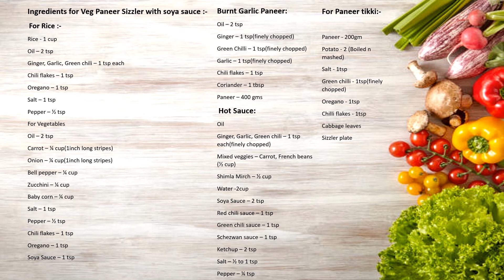रेस्टोरेंट जैसा पनीर सिज़लर अब घर पर बनाएं |Easy Veg Paneer Sizzler Recipe at Home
Looking for a delightful sizzler that packs a punch? Join Mrs.Riinkal Bagrecha as she prepares Veg Paneer Sizzler with Soya Sauce, a perfect blend of flavors and textures! This vibrant dish features succulent paneer and fresh veggies, all sizzling in a delicious soy sauce marinade.

Follow this easy recipe to create a restaurant-style sizzler at home that will impress your family and friends. Get ready to enjoy a fun and flavorful dining experience!

Ingredients for Veg Paneer Sizzler with soya sauce :-

For Rice :-
Ginger, Garlic, Green chili – 1 tsp each
For Vegetables
Oil – 2 tsp
Carrot – ¼ cup(1inch long stripes)
Onion – ¼ cup(1inch long stripes)
Bell pepper – ¼ cup
Zucchini – ¼ cup
Baby corn – ¼ cup

Burnt Garlic Paneer:
Green Chilli – 1 tsp(finely chopped)
Garlic – 1 tsp(finely chopped)

Hot Sauce:
Oil
Ginger, Garlic, Green chili – 1 tsp each(finely chopped)
Mixed veggies – Carrot, French beans (½ cup)
Shimla Mirch – ½ cup
Water -2cup
Soya Sauce – 2 tsp
Red chili sauce – 1 tsp
Green chili sauce – 1 tsp
Schezwan sauce – 1 tsp
Ketchup – 2 tsp
Salt – ½ to 1 tsp

For Paneer tikki:-
Paneer - 200gm
Potato - 2 (Boiled n mashed)
Salt - 1tsp
Green chilli - 1tsp(finely chopped)
Oregano - 1tsp
Chilli flakes - 1tsp
Cabbage leaves
Sizzler plate

सोया सॉस के साथ वेज पनीर सिज़लर की सामग्री: -

चावल के लिए: -
चावल - 1 कप
तेल - 2 चम्मच
अदरक, लहसुन, हरी मिर्च - 1 चम्मच प्रत्येक
चिली फ्लेक्स - 1 चम्मच
 ओरेग्नो - 1 चम्मच
नमक - 1 चम्मच
काली मिर्च -½ छोटा चम्मच

सब्जियों के लिए :-
तेल - 2 छोटा चम्मच
गाजर - ¼ कप (1 इंच लंबी पट्टियां) प्याज - ¼ कप (1 इंच लंबी पट्टियां) शिमलामिर्च - ¼ कप
ज़ुचिनी - ¼ कप
 बेबी मकई - ¼ कप
नमक - 1 चम्मच
मिर्च फ्लेक्स - 1 चम्मच
ओरेग्नो - 1 चम्मच
सोया सॉस - 1 चम्मच

ब्रंट लहसुन पनीर:
तेल - 2 चम्मच
अदरक - 1 चम्मच (बारीक कटा हुआ)
हरी मिर्च - 1 चम्मच (बारीक कटा हुआ)
लहसुन - 1 चम्मच (बारीक कटा हुआ)

गर्म सॉस:
तेल - 1बडा चम्मच
अदरक, लहसुन, हरी मिर्च - 1 चम्मच प्रत्येक (बारीक कटा हुआ)
मिश्रित veggies -
गाजर, फ्रेंच बीन्स (½ कप)
शिमला मिर्च - ½ कप
 पानी -2cup
सोया सॉस - 2 टीस्पून
लाल मिर्च सॉस - 1 चम्मच
हरी मिर्च सॉस - 1 चम्मच Schezwan सॉस - 1 चम्मच केचप - 2 टीएसपी
नमक - ½ से 1 चम्मच
मिर्च - ¼ टीएसपी

पनीर के लिए टिककी: -
पनीर - 200  gm
आलू - 2 (उबला हुआ एन मैशेड) नमक - 1TSP
हरी मिर्च - 1TSP (बारीक कटा हुआ)
ओरेगनो- 1TSP
मिर्च फ्लेक्स - 1TSP

गोभी पत्तियां
सिज़लर प्लेट